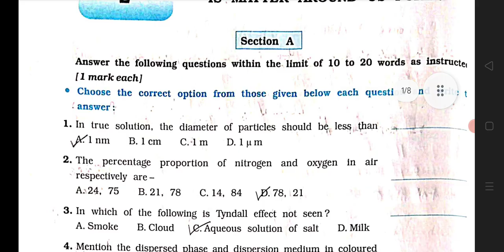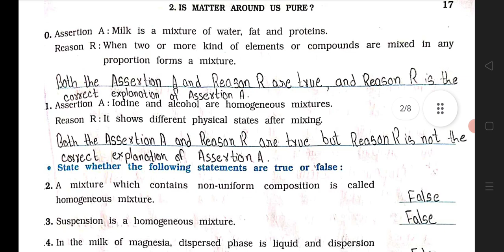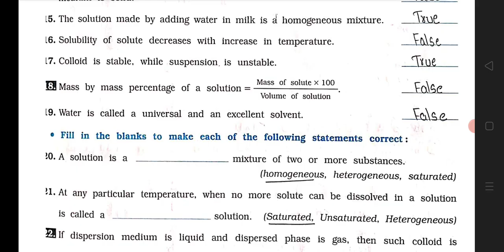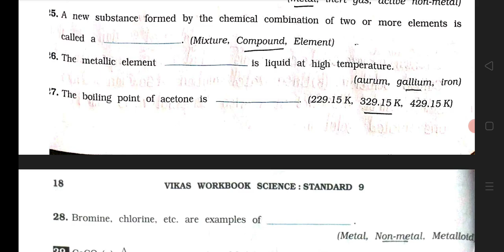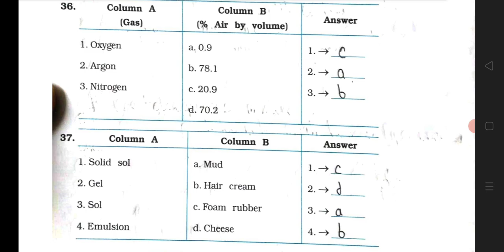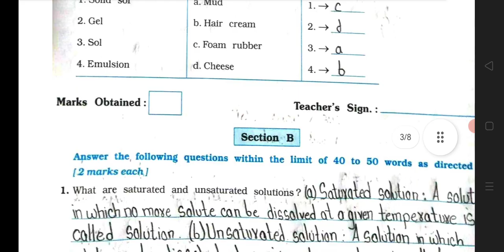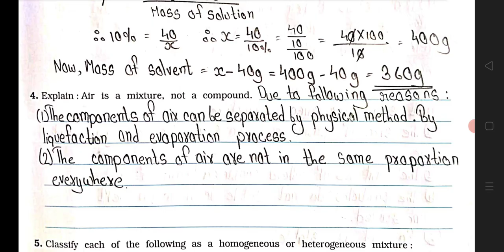Class 9 Science | Chapter 2 Is Matter Around us Pure | Workbook